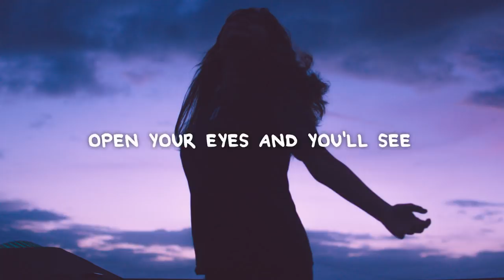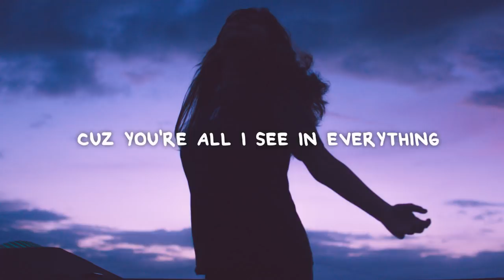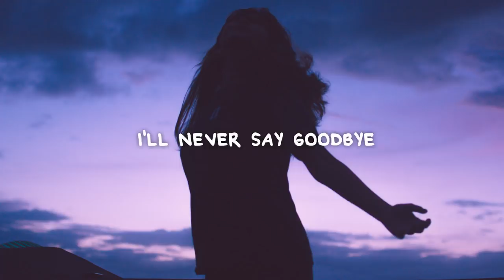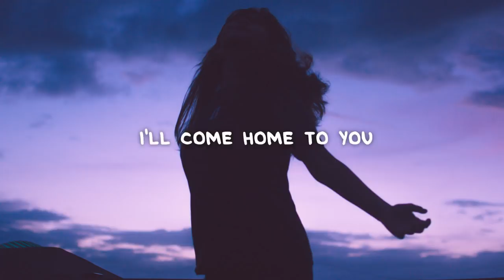Daisy Clark - Battle Scars (Lyrics)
📜 Lyrics:

I'll stand next to you
Through and through
Open your eyes and you'll see
There is nothing else I'd rather do
A lost soul begins to breathe

And I knew I'd be staying
From the moment that you asked
I knew that I'd follow
However long time passed
I think you know it deep inside
Battle scars still in your mind

So I'll tell you now
I don't have a doubt
I'll come home to you
No matter what we do
I will find a way
Cuz I'm not ready
To say goodbye
At anytime soon

You have no worries,
Cuz you're all I see in everything
A girl who once struggled to breathe

To say goodbye
At anytime soon

Everything is happening
But you won't be left behind
Everything leads back to you,
You're one of a kind
Everything is happening
I'll never say goodbye
Please be forever mine

To say goodbye
At anytime

And I'll tell you now
To say goodbye
At anytime soon